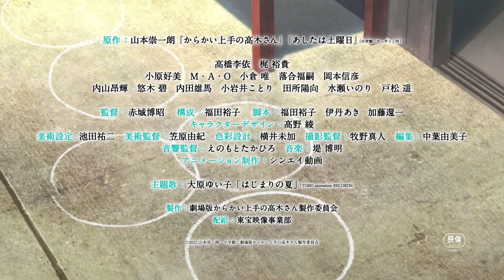劇場版「からかい上手の高木さん」予告編｜6月10日（金）公開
゜ﾟ *+:｡.｡:+* ﾟ ゜ﾟ *+:｡.｡.｡:+* ﾟ ゜ﾟ *+:｡.｡:+* ﾟ ゜

見守りたい初恋が、ここにある―。
劇場版「からかい上手の高木さん」
6月10日（金）全国ロードショー

原作コミックシリーズ累計1100万部突破！
「〇〇さん系」漫画の先駆けが、劇場アニメ化！

原作は、2021年に第66回小学館漫画賞（少年向け部門）を受賞、発行部数1100万部（シリーズ累計）突破の、山本崇一朗による同名コミックで、「〇〇さん系」とよばれるジャンルの代表格として不動の地位を築いている。
2018年に放送されたTVアニメも好評を博し、2019年には第2期、2022年1月からは第3期が放送。二人のやり取りを見守りながら「ニヤキュン」するファンに支えられ、いよいよこの夏、スクリーンへーー。
少しずつ大人の階段をのぼり始める中学3年生の夏の1ページに刻まれる、ふたりの青春模様が、原作者・山本崇一朗監修の下、TVシリーズと同じスタッフ陣によって瑞々しく丁寧に紡がれる。
これは、ひと夏に起こる、ちいさくて、やさしい青春物語――。

‹STORY›
とある中学校、隣の席になった女の子・高木さんに、何かとからかわれる男の子・西片。
どうにかして高木さんをからかい返そうと策を練るも、いつも高木さんに見透かされてしまう。
季節はめぐり、3年生に進級した2人。
周囲は将来を考え始め、不安と期待が入り混じる中、高木さんと西片の距離は未だ変わらぬまま。
そして、中学最後の夏がはじまろうとしていた――

夏休みが始まる前日、2人は帰り道で偶然ちいさな子ネコと出逢う。その子を「ハナ」と名付け、神社の境内で母ネコを見つけるまで面倒をみることに…。
徐々に懐いてゆくハナを見守りながら過ごす2人。このかけがえのない時間は、ずっと続くものだと思っていた・・・。
そして、このちいさな出会いをきっかけに、新たな想いが芽生えはじめていく――。

【原作】
山本崇一朗『からかい上手の高木さん』『あしたは土曜日』
 （小学館「ゲッサン」刊）

【CAST】
高木さん：高橋李依
西片：梶 裕貴
ミナ：小原好美
ユカリ：M・A・O
サナエ：小倉 唯
木村：落合福嗣
高尾：岡本信彦
浜口：内山昂輝
北条：悠木 碧
中井：内田雄馬
真野：小岩井ことり
田辺先生：田所陽向
ハナ：水瀬いのり
太田：戸松 遥

【STAFF】
監督 ：赤城博昭
構成 ：福田裕子
脚本 ：福田裕子　伊丹あき　加藤還一
キャラクターデザイン：髙野 綾
美術設定：池田祐二
美術監督：笠原由紀
色彩設計：横井未加
撮影監督：牧野真人
編集：中葉由美子
音響監督：えのもとたかひろ
音楽 ：堤 博明
アニメーション制作 ：シンエイ動画
主題歌 ：大原ゆい子「はじまりの夏」（TOHO animation RECORDS）

製作：劇場版からかい上手の高木さん製作委員会